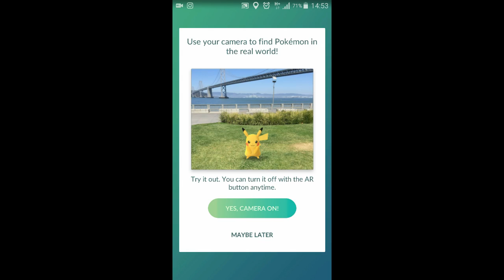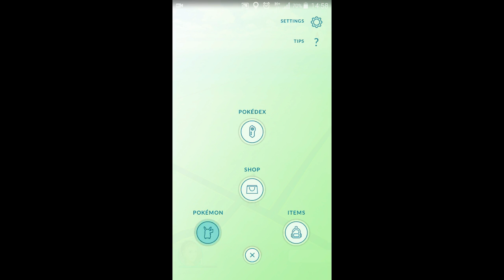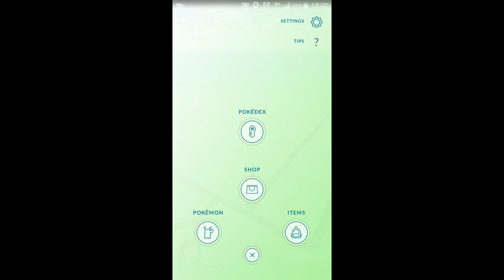BestEvil - Pokemon GO ประเทศไทย #2 วิธีเลือกปิกาจู เป็นโปเกมอนเริ่มต้น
เกมส์จับโปเกมอนในโลกจริง สุดยอดแห่งความเหนือชั้น คุณสามารถเดินไปเจอโปเกมอนได้ตามพื้นที่ที่คุณอาศัยอยู่ หรือที่คุณเดินทางไป ไม่ว่าจะอยู่ที่ไหน คุณก็จะเจอพวกเขาอยู่ในโลกมนุษย์เต็มไปหมด มนุษย์เรียกขานพวกเขาเหล่านี้ว่า โปเกมอนน หรือชื่อทางการ Pocket Monster ,Pokémon

[แท็ก]
bestevil best evil
Pokemon GO ประเทศไทย
Pokemon GO Thailand
Pokémon Go ไทย
วิธีจับโปเกมอนโก